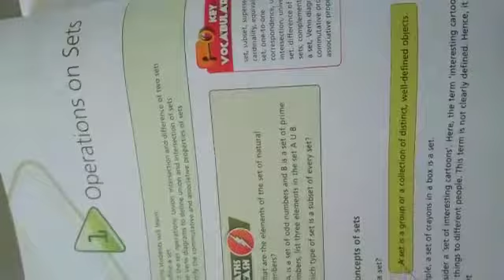CLASS VII MATHEMATICS CHAPTER 1 QUESTION NO 9 VIDEO 1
MATHEMATICS CLAS VII